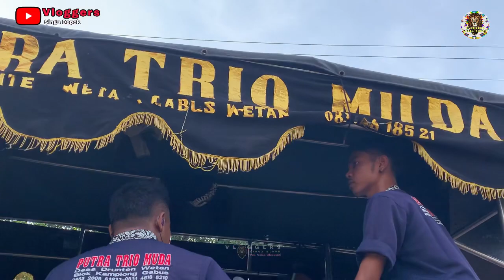PEMIKAT SUKMA - Arak arakan PUTRA TRIO MUDA ! Desa BUNGKUL TIMUR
Arak arakan SINGA DEPOK INDRAMAYU PUTRA TRIO MUDA show BUNGKUL TIMUR INDRAMAYU

RECORD VIDIO BY PHONE PRIBADI

                Gratttiiiiissssssss

Note : gunakan kualitas video 720 p

SINGA DEPOK PUTRA TRIO MUDA
ALAMAT : BLOK KAMPLONG DS. DRUNTEN WETAN KEC.GABUS KAB.INDRAMAYU
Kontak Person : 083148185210